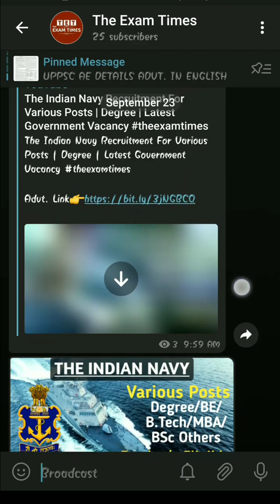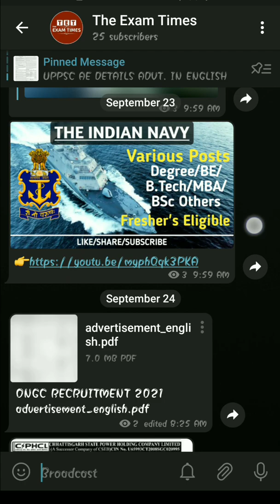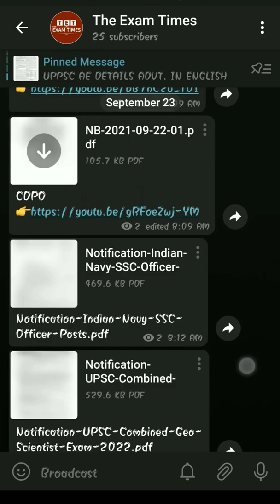csphcl JE/Data Entry Operator Recruitment 2021 |Junior Engineer | Government Vacancy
csphcl JE/Data Entry Operator Recruitment 2021 |Junior Engineer | Latest Government Vacancy Updates